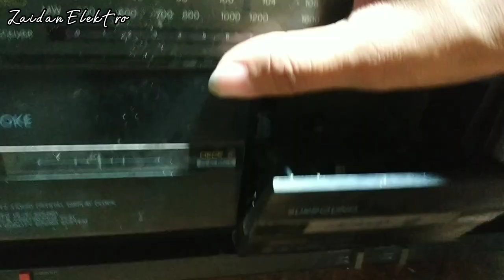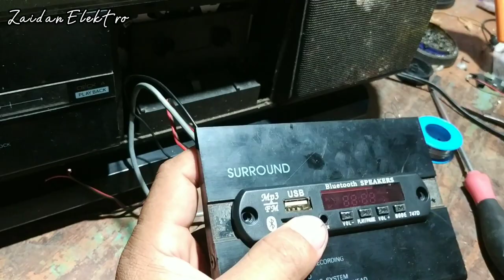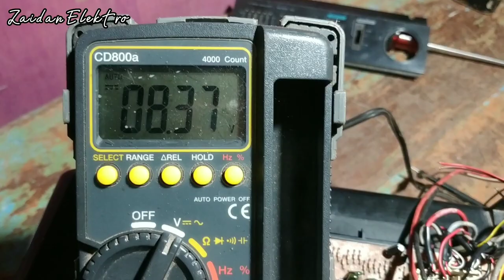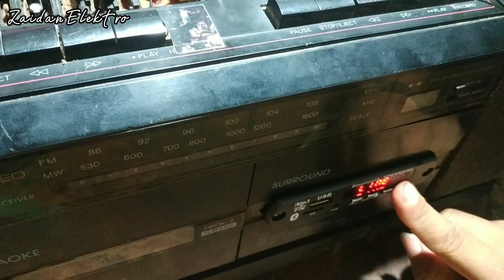cara pasang mp3 bluetooth di tape compo polytron jadul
video proses pemasangan modul mp3 bluetooth di tape compo polytron jadul,,,disertai solusi mengatasi dengung dengan cara yg akurat dan terbukti ampuh,,,selamat menonton.